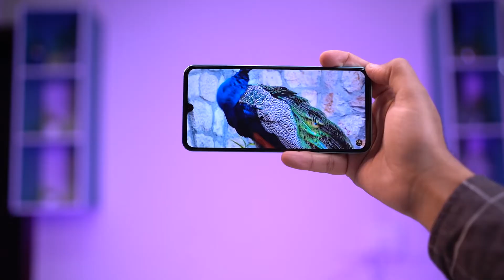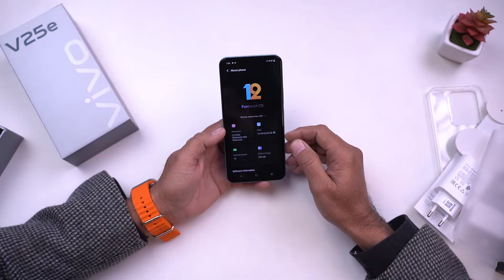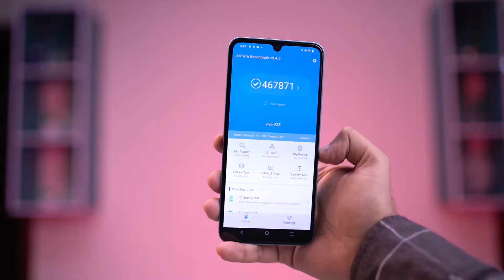Vivo V25 unboxing(New Year gift from Vivo)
vivo V25 5G & Vivo V25e Unboxing In Pakistan of the new vivo V25 series phones 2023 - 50MP AF Portrait Selfie - 64 MP OIS Triple Camera - 90Hz AMOLED Display - Colour Changing Glass - Dimensity 900 - Do let me know if you have any questions about the vivo v25 5G & v25e in Pakistan and I will answer your questions during my full video review or comparison of the vivo v25 & vivo V25e Smartphone